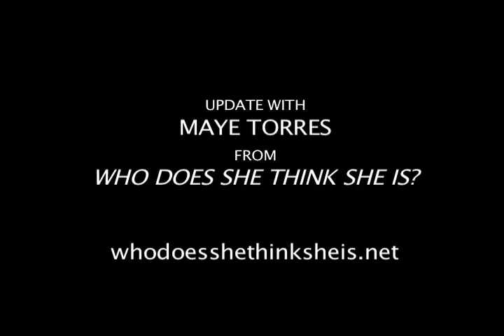Update with Maye Torres from WHO DOES SHE THINK SHE IS?